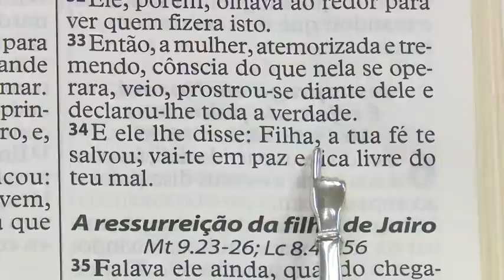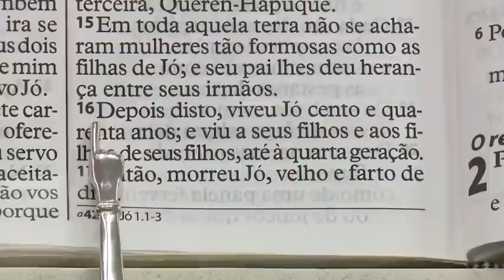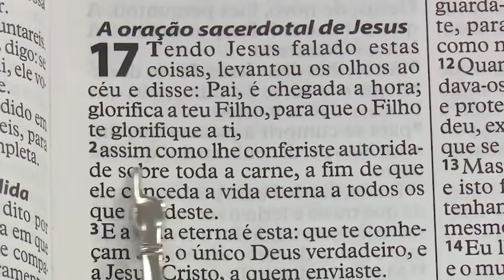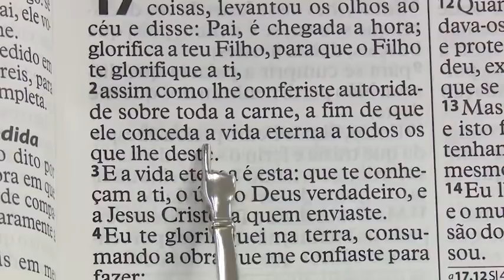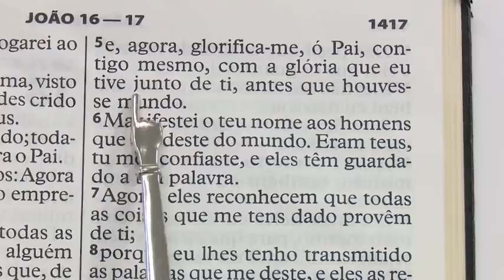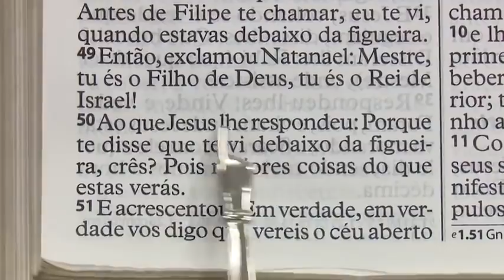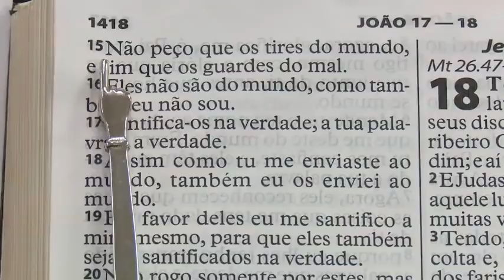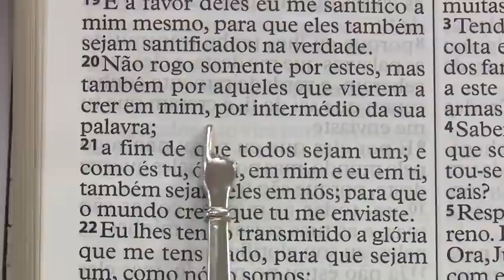Mensagem de Fé com Apóstolo Valdemiro Santiago - 16/02/2022